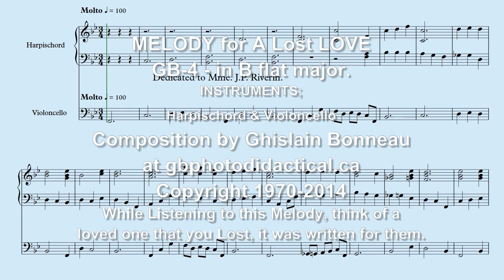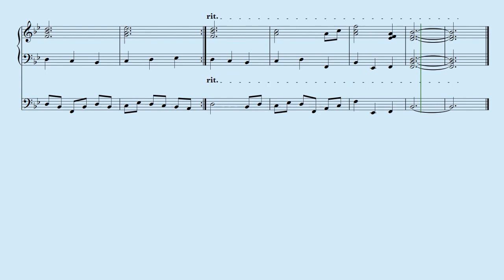GB-4 Melody For a Lost Love by Ghislain Bonneau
This is another one of my own Original Musical Compositions. I composed the original melody in 1970 and I added the Violoncello in 2014. PDF Music Sheets available on My Website at this
Cheers.